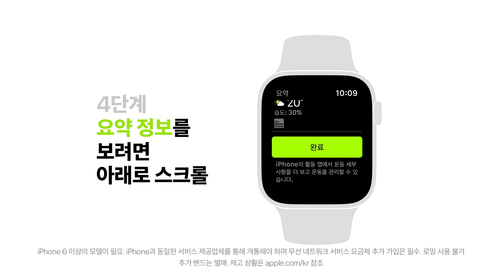Apple Watch Series 4 — 운동을 앱과 함께 시작하는 방법 — Apple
Apple Watch로 운동에 박차를 가하고 싶다면 탭 몇 번이면 가능하죠. 더 많은 팁을 알고 싶다면